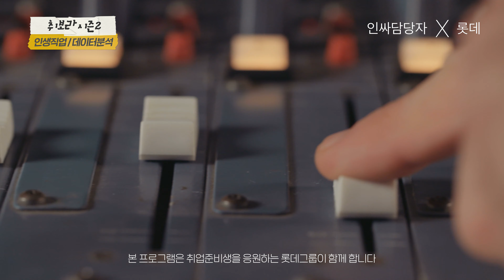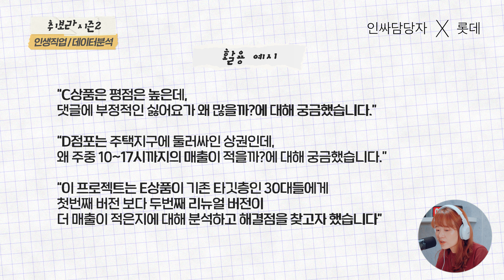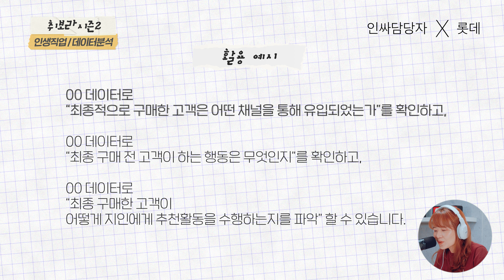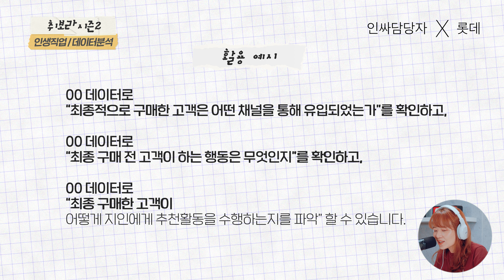[데이터분석] 비전공자 데이터분석 직무 합격 비결 & 면접 답변 예시와 직무 인사이트 [취보라 시즌 2 08]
당신의 인생 직업을 찾아드립니다!
취보라 시즌2 여덟 번째 데이터분석 직무에 대해 알아봅니다

0:00 인트로
0:22 데이터분석 직무에 대하여
1:30 데이터분석 직무 분류, 업무 범위
4:09 분석하는 데이터 종류
4:51 데이터분석 업무와 도메인 지식
6:33 데이터 분석 툴/ 자격증/ 사전 경험/ 노력 포인트
8:07 최종 합격자들이 갖추었던 것
10:40 (답변 예시 1) 직무 관련한 경험에 대한 질문
13:00 비전공자/갖춰야 할 자세/인문학적 소양
13:47 직무 면접 준비 방법
18:38 기억에 남는 분석
19:34 실무역량 평가 과제테스트
22:50 직무의 매력과 비전/ 데이터의 의미
23:41 비즈니스 이슈에 대한 접근법
25:39 조언과 당부
28:01 클로징

💑 출연자
DJ 한디 (롯데그룹 인사담당자 한상희 책임)
기현경 팀장 (롯데슈퍼 데이터마케팅팀)

* 본 영상은 취준생을 응원하는 롯데그룹에서 소정의 제작비를 받아 제작되었습니다.

(롯데그룹 유튜브채널 '엘리크루티비' 에서도 함께 공개 됩니다)